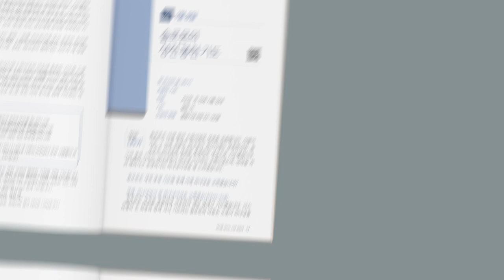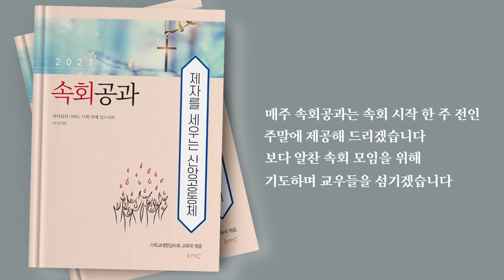속회공과 홍보영상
2021년 속회공과는 공과 말씀을 쉽게 이해할 수 있도록 강의 지침 말씀을 음성으로 제공합니다.